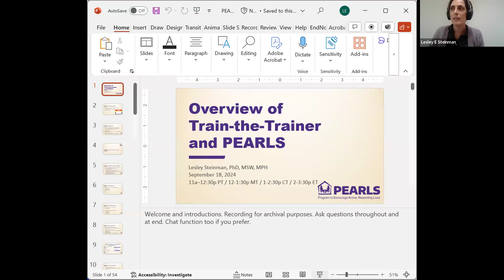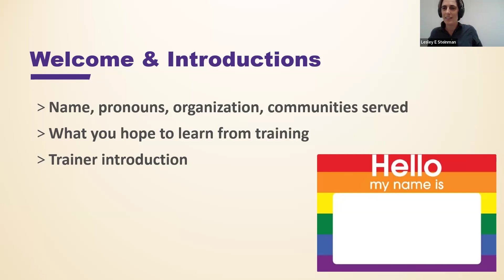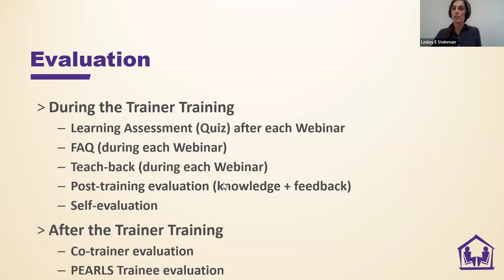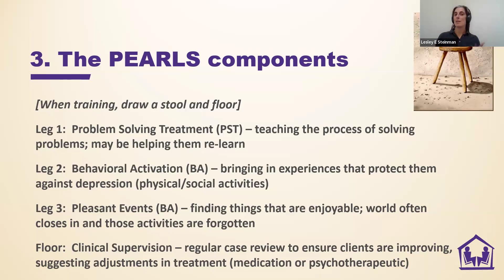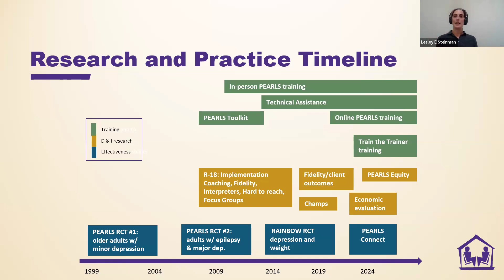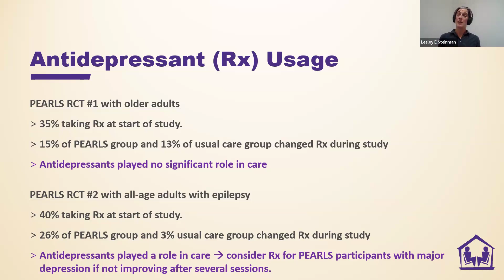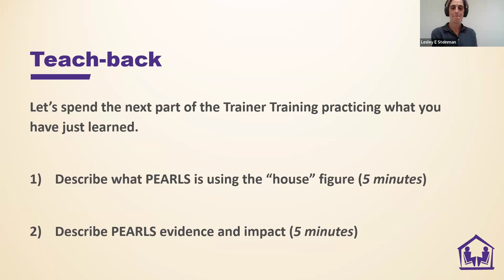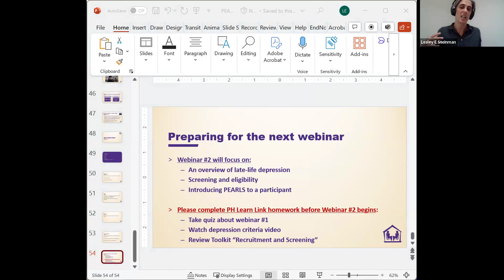PEARLS TTT 2024 Session 1